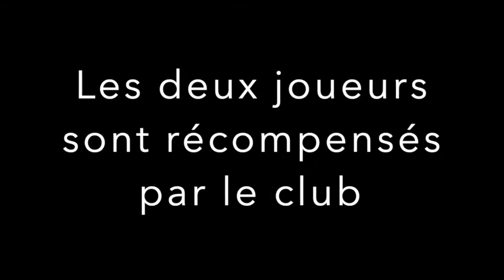World Table Tennis Day 2019: Vierzon, France Meilleur joueur du championnat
Meilleur joueur du championnat